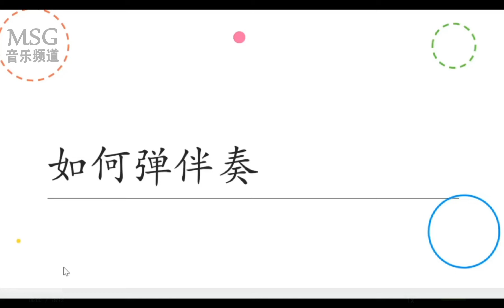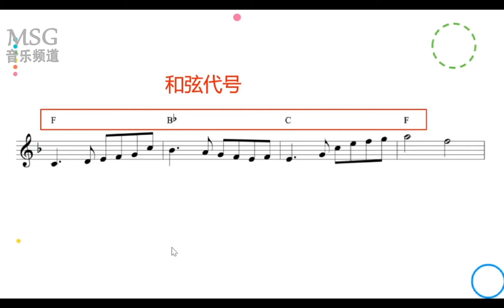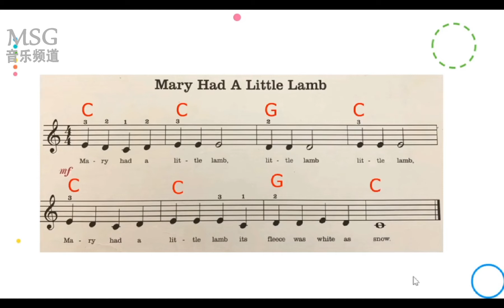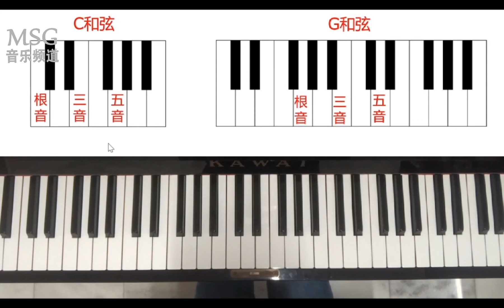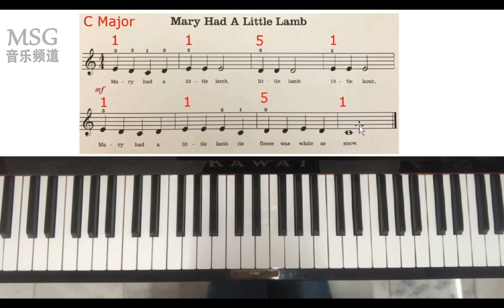如何弹伴奏~钢琴初学必看！(Mary Had A Little Lamb），【LESSON 1,TOPIC 1】